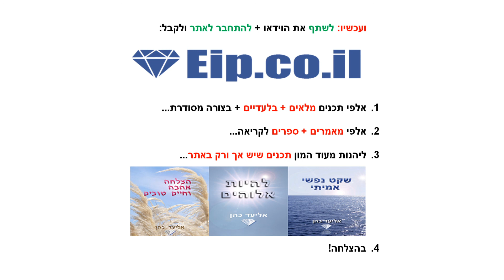יחסי עובד מעביד, תפישת העובד כספק, תפקיד העובד בארגון, תפישת המעביד כלקוח, העובד שלך הוא הספק שלך, ה